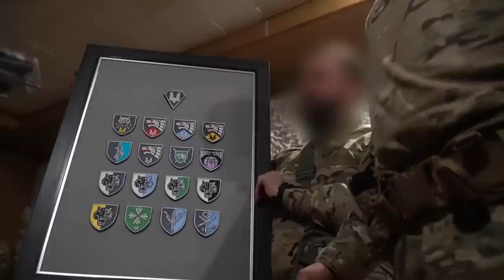Президент на Донеччині привітав операторів із Днем Сил спеціальних операцій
Українські ССО вже не дали окупувати нашу державу, знищити Україну та все, що в нас є: нашу ідентичність, наше життя. Дякую за те, що й через 520 днів дуже складної повномасштабної війни за нашу свободу та життя всіх нас, наших дітей, сьогодення й майбутнє нашої держави ви залишаєтеся такими ж міцними.

На Донеччині поспілкувався з бійцями, привітав із Днем Сил спеціальних операцій, а також заслухав доповідь командувача ССО бригадного генерала Віктора Хоренка про роботу воїнів.

The Ukrainian SSO did not let our country be occupied, Ukraine and everything we have: our identity, our life be destroyed. Thank you for the fact that even after 520 days of the very difficult full-scale war for our freedom and the lives of all of us, our children – the present and the future of our state – you are still strong.

In Donetsk region, I talked with our fighters, congratulated them on the Special Operations Forces Day, and also listened to a report from the commander of the Special Operations Forces, Brigadier General Viktor Khorenko, on the actions of the SSO warriors.